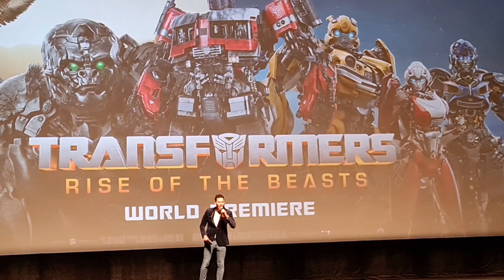Transformers - Welcome Singapore ** Life is Good *